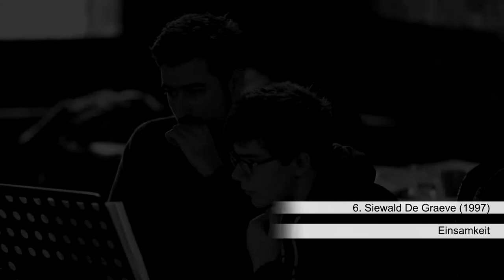Siewald De Graeve - Einsamkeit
Deelname aan The Times they are a-changin' 2015
Uitgevoerd door HERMESensemble